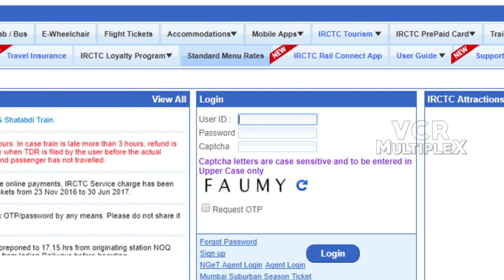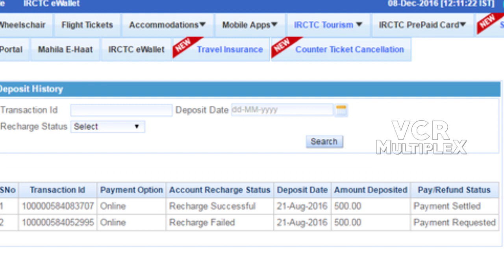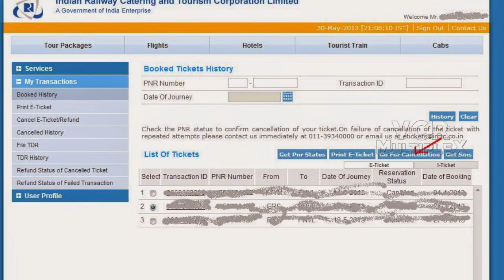IRCTC SBI Platinum Card Offers Free Indian Railways Tickets || VCR Multiplex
Launched in association with IRCTC, this SBI credit card offers multiple travel benefits to the users at a minimal annual fee. It offers value back benefits on booking tickets through IRCTC and 1.8% transaction charge is also waived off. Apart from these, this platinum credit card offered by State Bank of India has several other benefits.